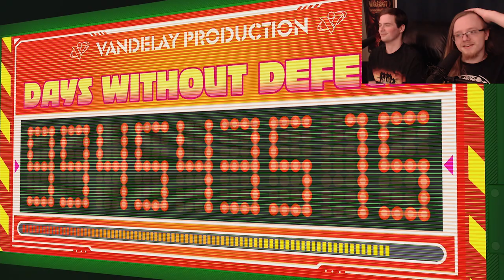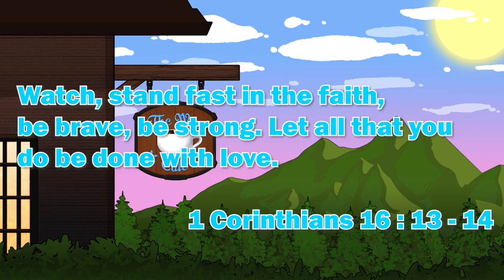Finding Our Rhythm | Track 1: A Fresh Start | Let's Play Hi-Fi Rush Part 1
Welcome to TheWayCafe! A place where we strive to serve you the Craziest, Comfiest and Hypest content that you have ever seen! LET'S GET HYPED! For this video we're serving up Part 1 of our Hi-Fi Rush Playthrough!

Game: Hi Fi Rush

Hi-Fi Rush, a new rhythm-action game from the developers of The Evil Within!